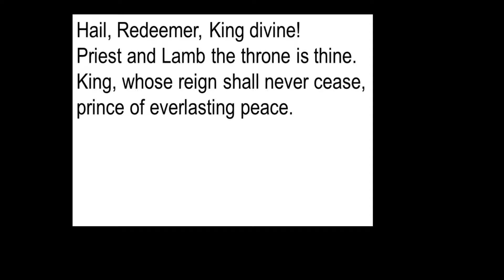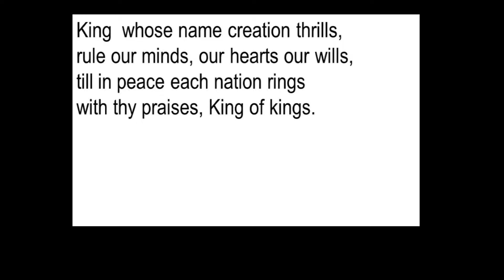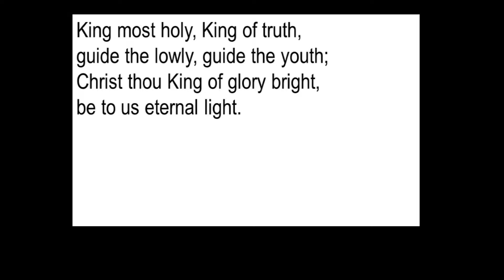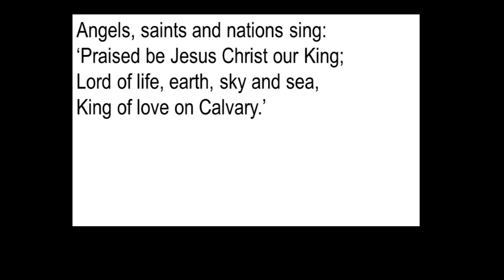Hail redeemer King divine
Our Lady of Lourdes Sheffield 'Our Lord Jesus Christ King of the Universe' 19th November 2016.